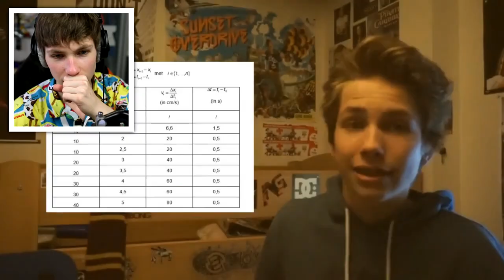!BESTE MOMENTEN IN MIJN LEVEN!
lol xd xp x3

x Acid